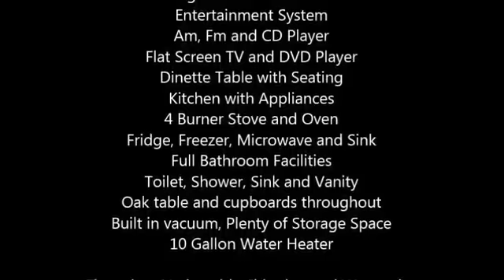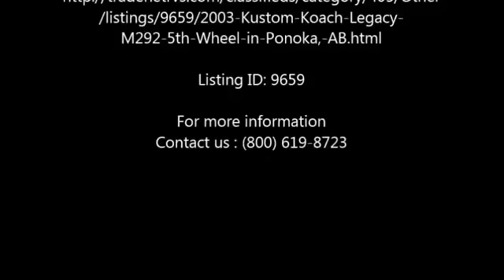2003 Kustom Koach Legacy M292 5th Wheel in Ponoka, AB